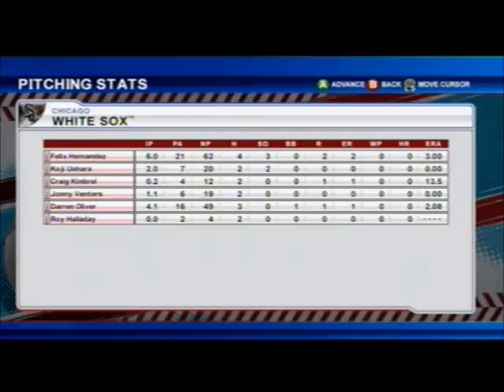B8BL5-W5-BCC@DET-p4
KCF @ Nee